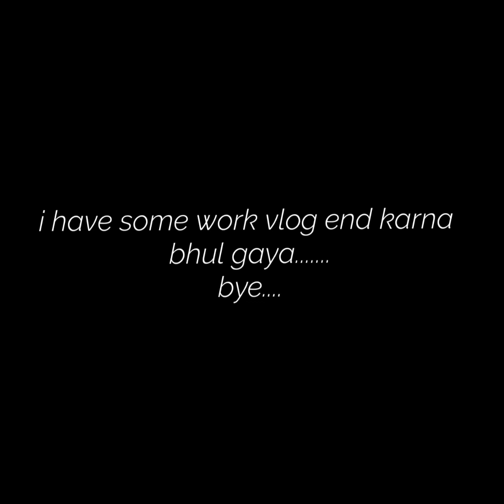#2 meet my security | Lucifer